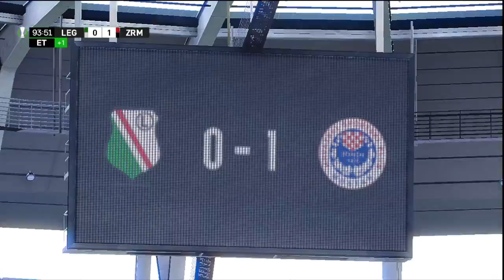⚽ Legia Warsaw vs Zrinjski Mostar ⚽ | 🏆 Uefa europa conference league (11/09/2023) 🎮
A simulation of the upcoming mah in the Uefa europa conference league   ,  Legia Warsaw               vs    Zrinjski Mostar

Legia Warsaw               vs    Zrinjski Mostar           - Uefa europa conference league    (11/09/2023) - Full goals & Extended Highlights
Legia Warsaw               vs    Zrinjski Mostar           - Uefa europa conference league    (11/09/2023) - Full Mah

Legia Warsaw
   Zrinjski Mostar
Legia Warsaw                  Zrinjski Mostar

Legia Warsaw             vs    Zrinjski Mostar
Legia Warsaw             Vs    Zrinjski Mostar          Uefa europa conference league
Legia Warsaw             vs    Zrinjski Mostar          Uefa europa conference league    2023
Legia Warsaw              vs    Zrinjski Mostar          Uefa europa conference league    November 09 2023